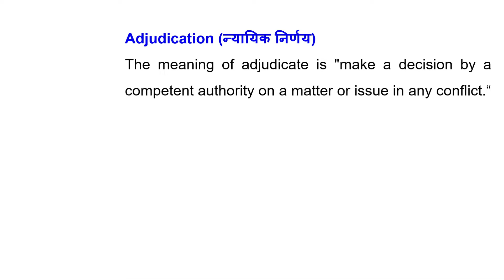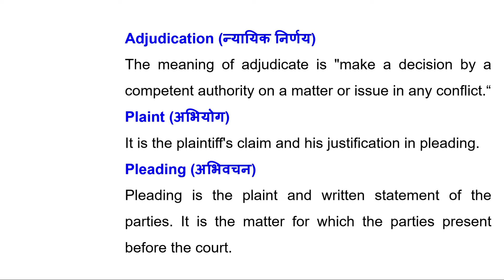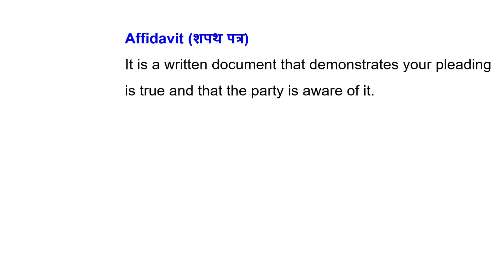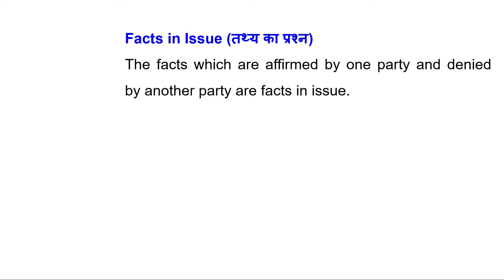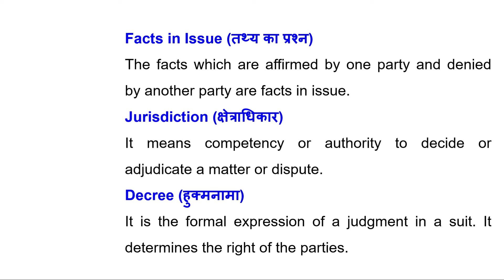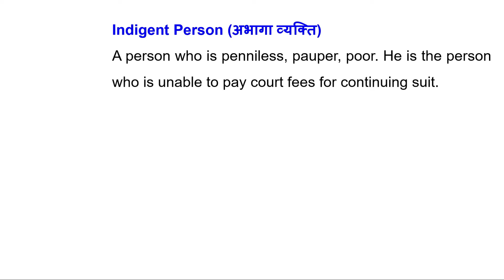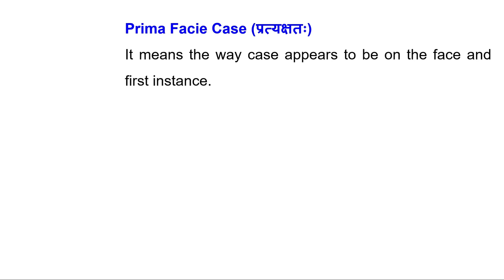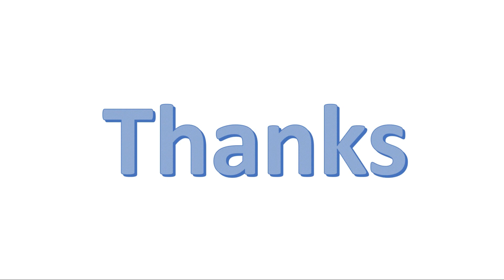CPC Lecture Series | CPC important Terms | CPC Lecture -2 | Learn CPC easily and quickly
The important terms like Adjudication, Plaint, Pleader, Affidavit, Civil Rights, Cause of Action, Facts in issue, Jurisdiction, Decree, Indigent Person, Replication, Rejoinder, Prima facie case, Cognizance and counter claim are discussed here.
CPC Lecture Series, CPC important Terms, CPC Lecture -2, Learn CPC easily and quickly, CPC important topics, CPC important topics for judiciary, why is CPC important, CPC explained, CPC benefits, Trick to remember terms of CPC,